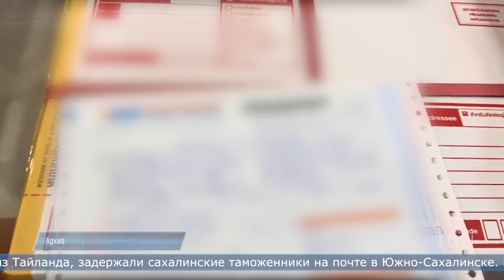Посылку с марихуаной под видом «товаров для здоровья» задержала таможня